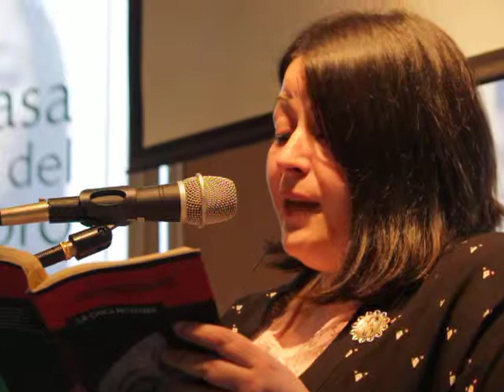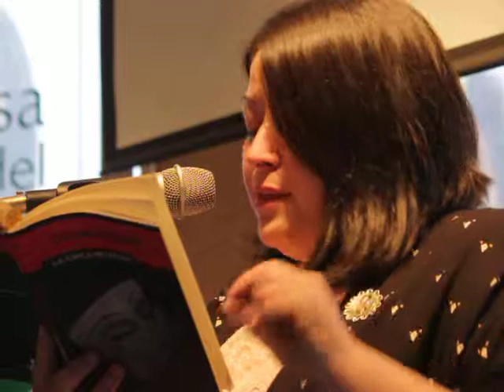LA CHICA METÁFORA recita en la Casa del Libro de Gran Vía (Madrid, 23/04/2015). Dia del Libro 2015